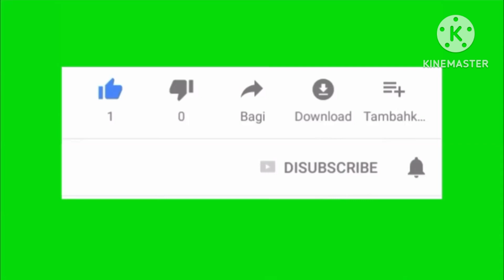Umroh September 2024 bersama PipingTutorial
memberi makan burung merpati di seputaran mesjid Nabawi Madinah..@pipingtutorial